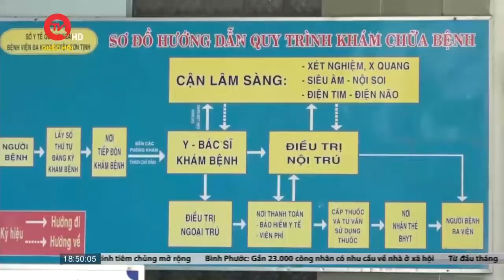Y tế tuyến huyện "sợ" tự chủ do thu không bù chi | Truyền hình Quốc hội Việt Nam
Truyền hình Quốc hội Việt Nam | Không kham nổi trong việc cân đối nguồn tài chính để hoạt động do thu không bù chi, Trung tâm Y tế tuyến huyện của tỉnh Quảng Ngãi đang phải gồng mình khi tự chủ 100%.